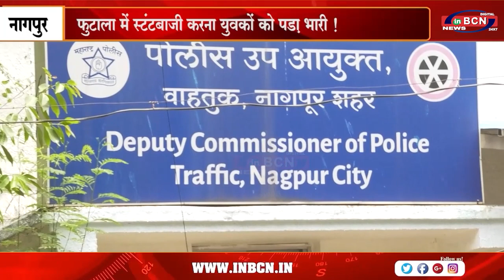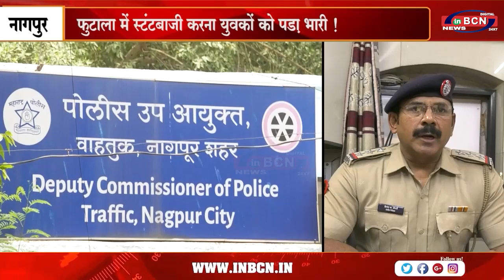फुटाला में स्टंटबाजी करना युवकों को पड़ा भारी......INBCN NEWS